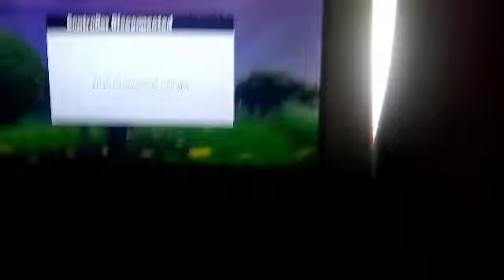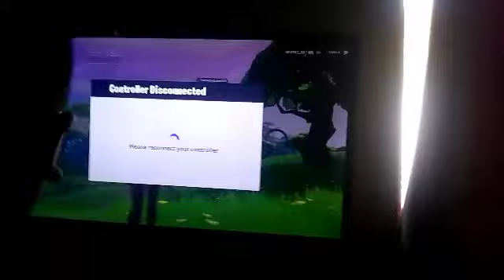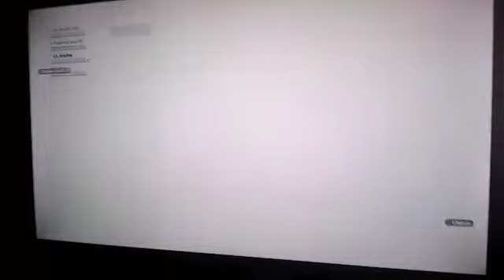The Mech vs The Monster!!! (FULL EVENT)